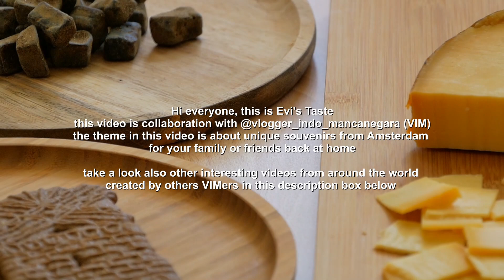AMSTERDAM UNIQUE SOUVENIRS - SPECIAL OLEH-OLEH DARI AMSTERDAM (COLLAB VIM #30)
Amsterdam is the most multicultural city in the world. There are many unique symbols for Amsterdam, that you can to take with you to bring back the best memories while back at home and bring home as the best souvenirs and gifts for your friends and family.

If you’re looking for the best souvenirs to buy in Amsterdam, this video showed some of the items, that I believe are worth purchasing in Amsterdam.

This video is collaboration with@vlogger_indo_mancanegara (VIM). The theme in this video is about unique or special souvenirs for their family or friends back at home.

Take a look also other interesting videos from around the world created by other VIMers as listed below.

8. Triyana Spencer